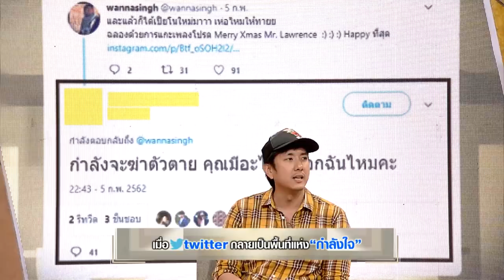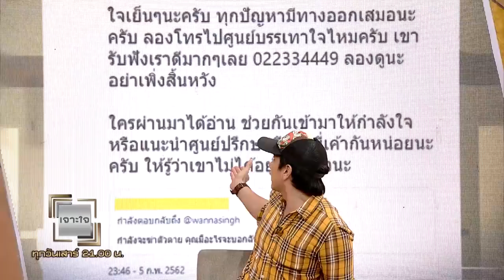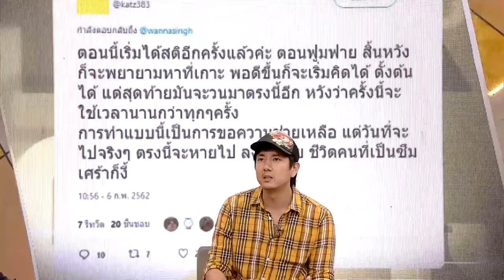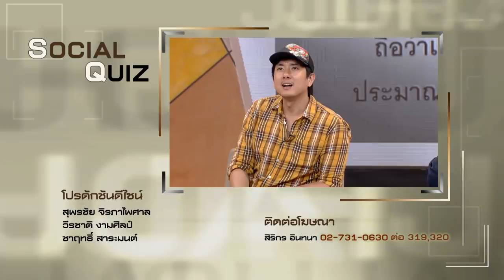รายการเจาะใจ : สิงห์ วรรณสิงห์ - เมื่อ Twiiter​ กลายเป็นพื้นที่แห่งกำลังใจ [20 เม.ย 62]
รายการเจาะใจ ออกอากาศ ทุกวันเสาร์ เวลา 21.00 น. ทางช่อง 9 MCOT HD หมายเลข 30

พิธีกร   ดู๋ สัญญา คุณากร เเละคอลัมนิสต์รับเชิญ ปอนด์ ภริษา ยาคอปเซ่น
   โหน่ง วงศ์ทนง ชัยณรงค์สิงห์
   อุ๋ย บุดด้าเบลส

Line : @JSLGlobalMedia

154 ลาดพร้าว ซอย 107 แขวงคลองจั่น เขตบางกะปิ กรุงเทพฯ 10240
154 Ladprao Road (Soi 107) Klongjan, Bangkapi, Bangkok 10240 Thailand